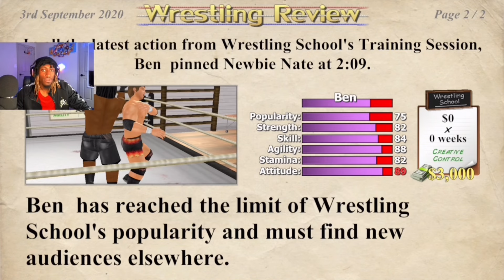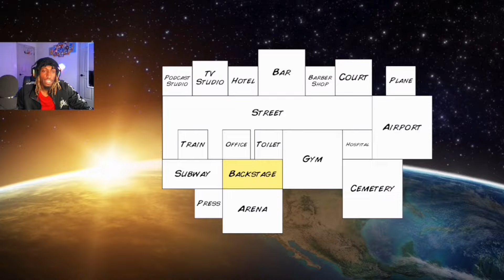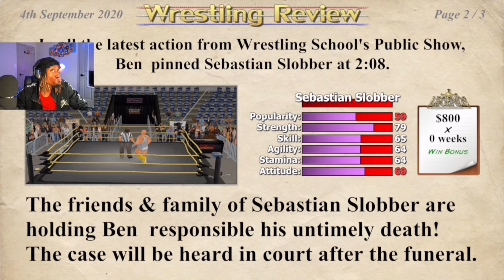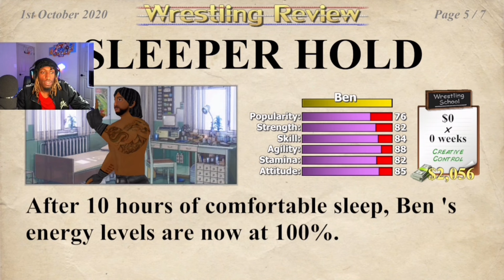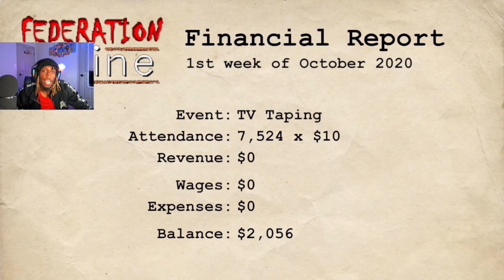Bullying Everyone With A Chainsaw | Wrestling Empire